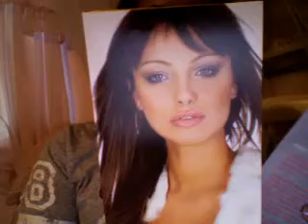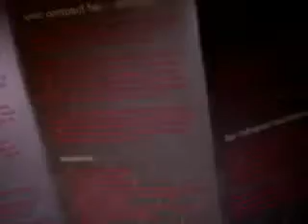blow dryer and diffuser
ourpage4ever's webcam video January 08, 2010, 02:03 PM